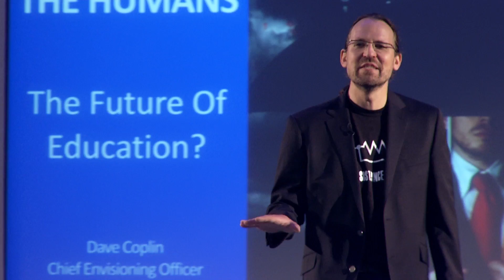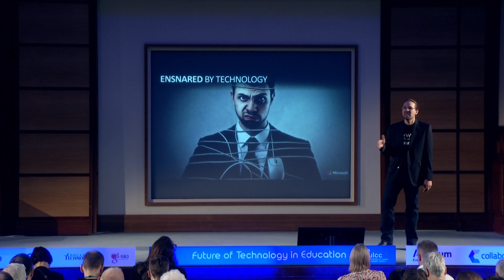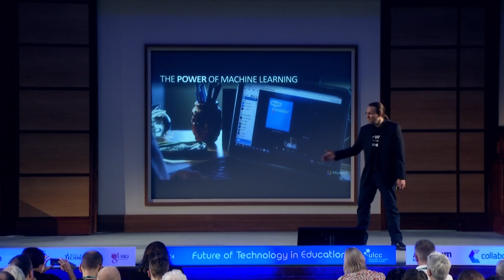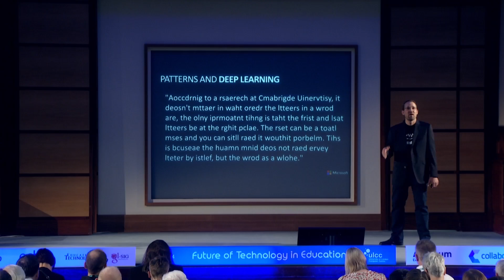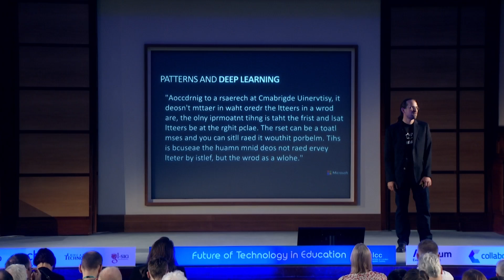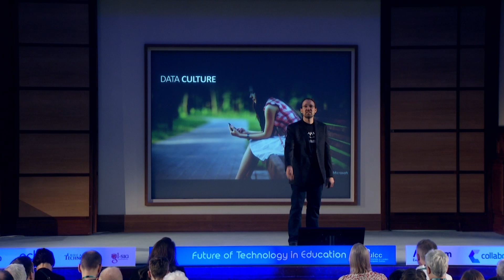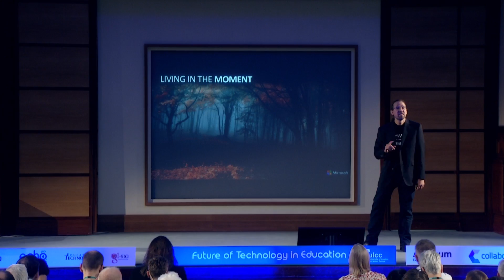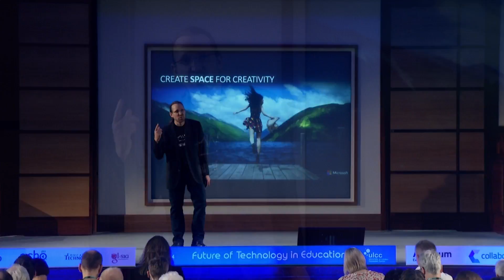FOTE14: Dave Coplin 'The Future of Education'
A few weeks ago, researchers at Harvard University, announced the results of an incredible project that enables computers to understand human thought, albeit at a very rudimentary level (the computer was able to understand a single word when the human thought of it). Minutes after the announcement, the world of social was filled with the dystopian visions of digital mind-control and telepathy and before you knew it we were locked back into a conversation that is essentially about the battle for power between humans and machines and how should be wary of our new digital overlords.

Of course, I don’t think the future will play out in anything like the sorts of scenarios that we see in the movies but I am continually bemused as to why we, as a society, so often see this as a conflict. Why is it always about humans vs machines when surely the whole point of what we have been doing for the last decade (although I would argue we’ve been doing it for much longer) is about the incredible opportunity that lies in front of us when instead we think about the potential of humans plus machines? A place where the technology does not replace us, but instead lifts us, it augments our capabilities to help us achieve and do more.

This conversation is becoming more and more relevant in education, if we are to prepare our children for the future world of work, we need to start thinking very differently about the skills they’re going to require in order not just to survive, but to thrive.

The world of technology is going to present more and more challenges to our workforce, as it becomes more powerful it will drive further disruption. This is a world where, when fed with enough data, the algorithms will be answering our emails, planning our projects and more of our working tasks will be automated such that we can sit back on our ample backsides and bask in the glory of all that we have created. It’s usually at this point, someone hits the big red button labelled “panic” and we all start worrying about our jobs because after all, the computers can do all this stuff better than us can’t they?